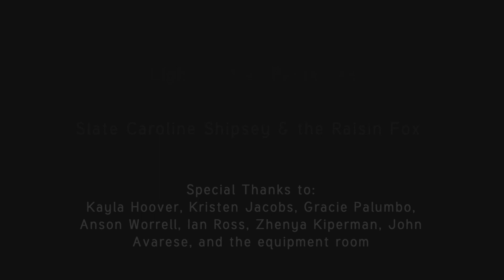Short Film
A short film I wrote and directed